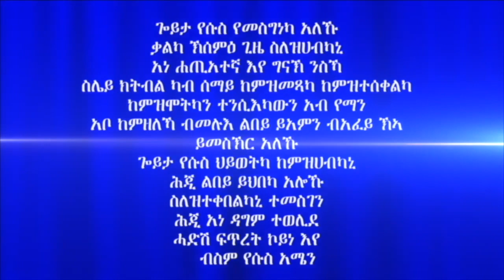"ምምላስ ክርስቶስን ምልክታቱን" መበል 74 ክፋል ብሃዋርያ ሕነሽም ኢትዮጵያ